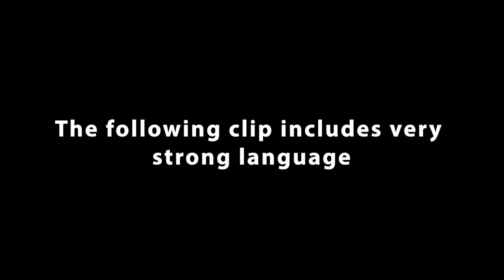Slaves - Beauty Quest (BBC Music Introducing Live 2017)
GUIDANCE: contains flashing images

Slaves perform Beauty Quest live at BBC Music Introducing Live 2017.

Watch Introducing: 10 Years of Finding the Next Big Thing on BBC Four, 10pm, Friday 20 October

for more videos and photos